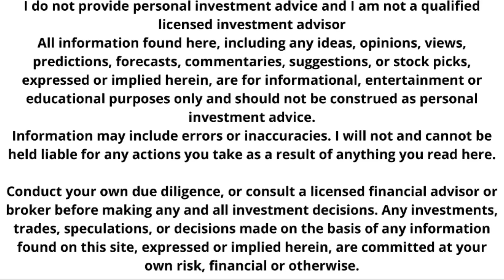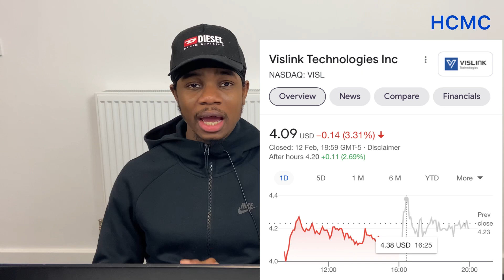CAN HCMC STOCK SMASH $1? | Is HCMC Stock A Buy Now? + Catalysts, Analysis and Price Prediction!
Use my WeBull link and deposit $100 to get 2 FREE shares worth up to $1,850!

I am not a financial advisor so please do your own due diligence before buying into any stock I make a video one this is just for entertainment purposes only and my opinions may not also be correct! Do not make any buying or selling decisions based on the stocks mentioned in my video.